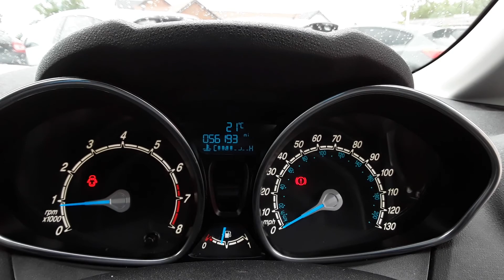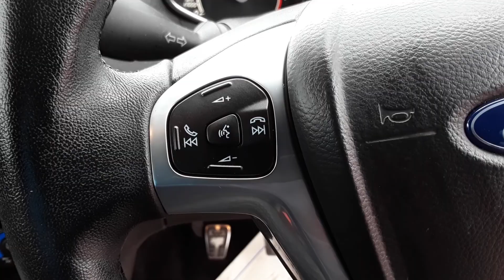MJ65PTZ Ford Fiesta